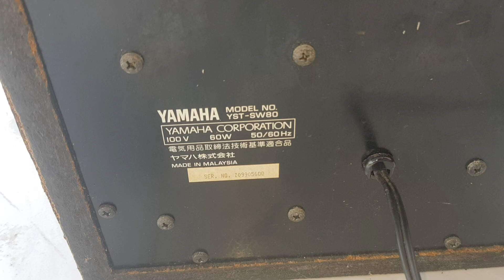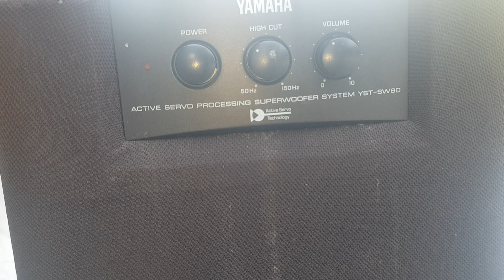Sub điện bãi nhật yamaha giá vừa tiền bass 20cm zin xịn. Lh 0966812781